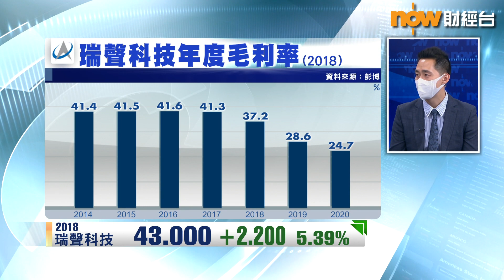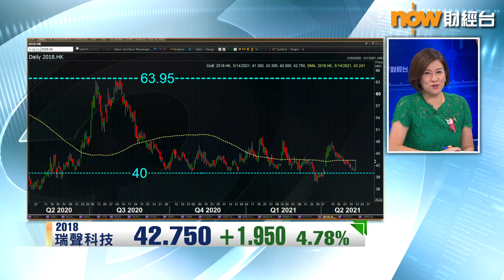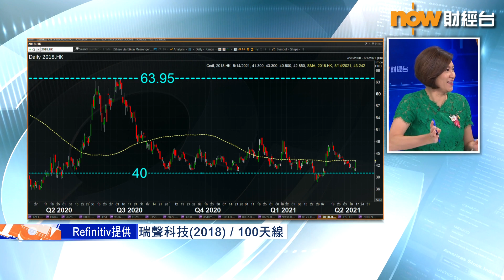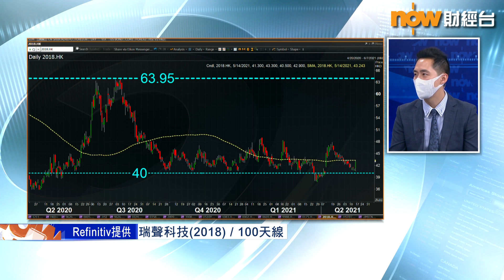【專家分析】瑞聲唔易衝破呢個阻力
【Now財經台】瑞聲科技 (2018)中午出咗業績，呢份業績有一大驚喜，兩年以嚟季度 毛利率 首次重上30%水平，刺激股價下晝升幅擴大。
紅蟻資本投資經理 李澤銘 話，瑞聲股價要衝破45元至47元呢個阻力位唔容易，原因係...